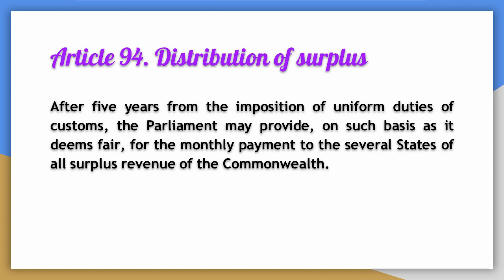Constitution of Australia